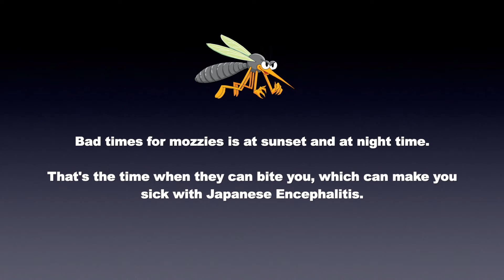AMSANT - Japanese Encephalitis: MOZZIE? MOZZIE? MOZZIE? NO! NO! NO! - Poster 04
Bad times for mozzies is at sunset and at night time.

That’s the time when they can bite you,  which can make you sick with Japanese Encephalitis.

This is no good!